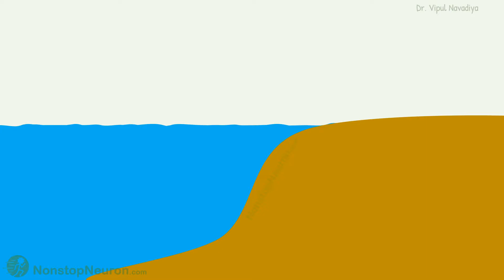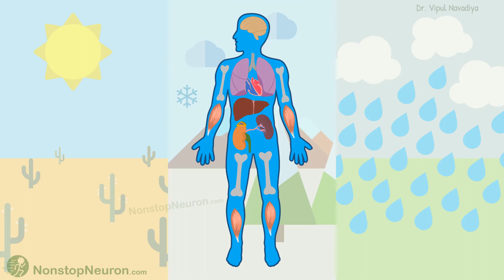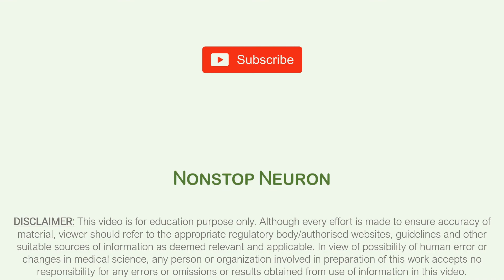Milieu Interieur: the WORLD inside us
Video Summary:
The internal environment of the body is called Milieu Interieur. Ok... forget fancy words. It's basically extracellular fluid in which all the cells of the body live.